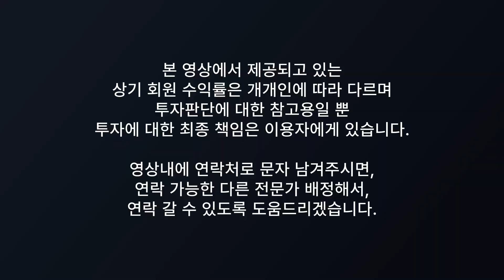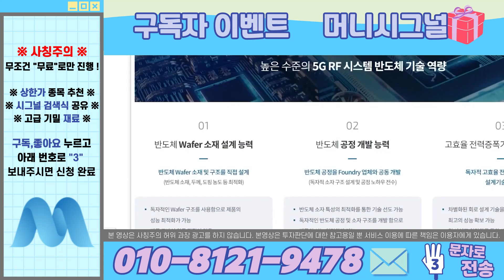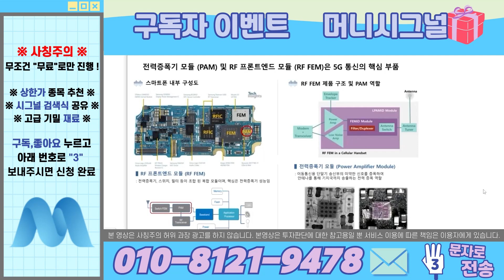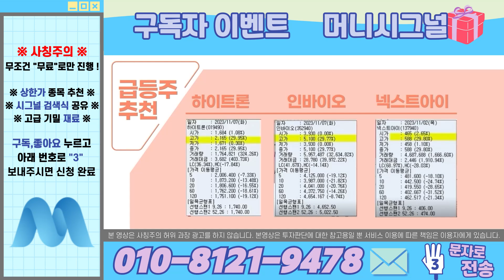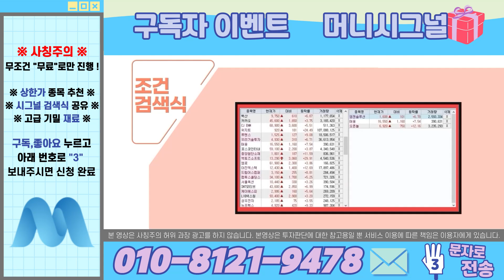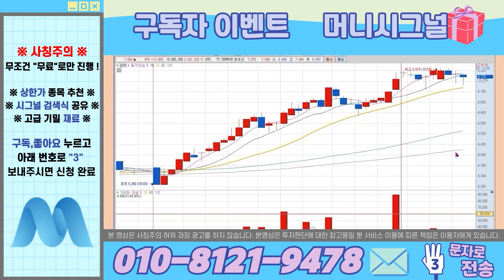와이팜[긴급] 추후 5G 대장주 암시?주가 최대 4배 상승#와이팜